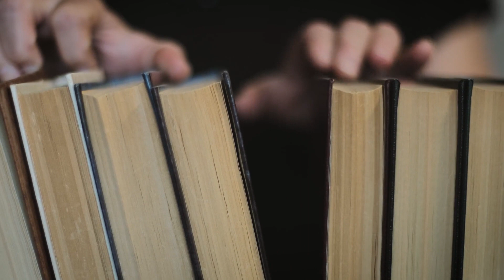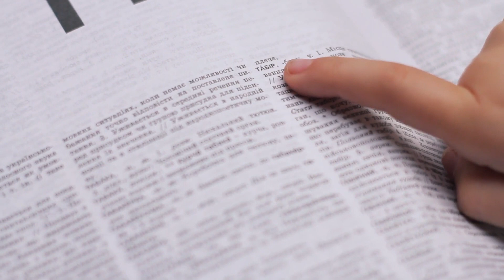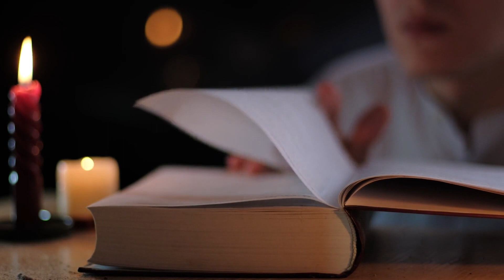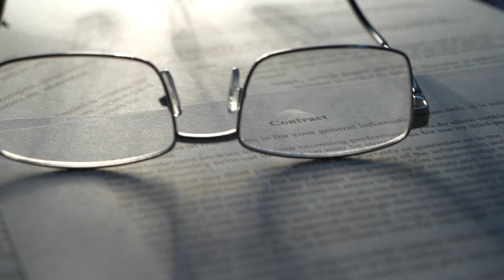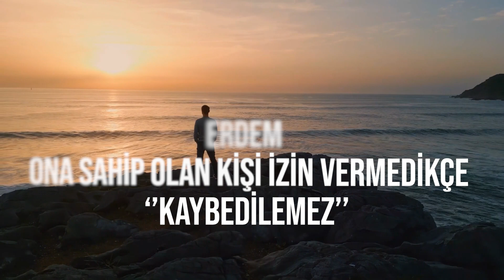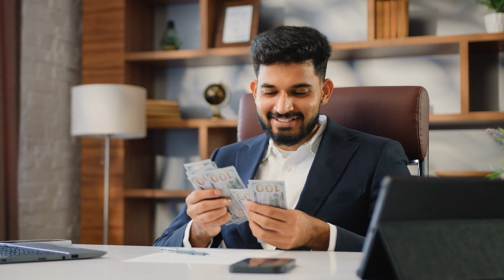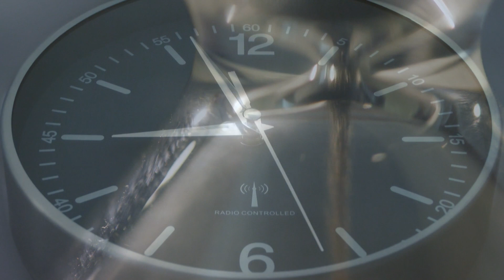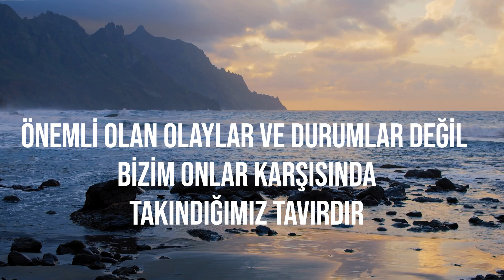Bilgenin Sarsılmazlığı Üzerine Lucius Annaeus Seneca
Romalı devlet adamı ve düşünür Lucius Annaeus Seneca'nın hakaret ve haksızlıkla ilgili kıymetli görüşlerine bu video aracılığıyla ulaşabilirsiniz. Kitabı tüm felsefe okurlarına şiddetle tavsiye ediyorum.

Videoları arkadaşlarınızla paylaşarak kanala destek olabilirsiniz. Yorumlarınızı bekliyorum.

Video Zaman Çizelgesi:
00:00 Sınavımız
01:25 Kolay ve Zor Arasında Seçim Yapmak
02:32 Hakaret Üzerine
06:16 Haksızlık Üzerine
08:48 Telafi Edilemeyen Şeyler
10:10 Önemli Olan
11:04 Okumaya Devam